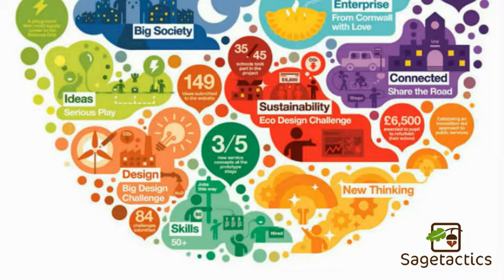Social Media Management for Non Techies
How do you manage to get your messages out there with social media and keep control of the content? Well here are some ideas on how you can start.